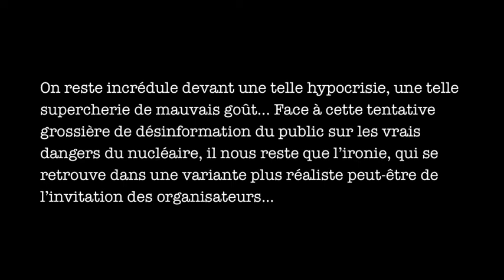Fete de la Nature 2013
Une fête de la nature... à la Centrale de Cattenom:
Une hypocrisie sans gêne aucun...

Alors que le gouvernement luxembourgeois demande la fermeture de la centrale nucléaire de Cattenom et que les nouvelles sur des incidents continuent à un rythme régulier, les responsables du mastodonte nucléaire organiseront fin mai... une "fête de la nature" (sic).

Le programme entend "favoriser la découverte des richesses cachées de la biodiversité et l'envie de protéger la nature et de la célébrer". Y sont prévus un parcours en calèche autour de la centrale, des balades en poneys, la présentation d'une ruche, un jeu autour d'une "nichoir au design original" une exposition sur des "petites bêtes" etc.

On reste incrédule devant une telle hypocrisie, une telle supercherie de mauvais goût... Face à cette tentative grossière de désinformation du public sur les vrais dangers du nucléaire, il nous reste que l'ironie, qui se retrouve dans une variante plus réaliste peut-être de l'invitation des organisateurs:

"La fête de la nature à la Centrale nucléaire de Cattenom nous permettra de draper nos bavures dans une cape environnementale.

Au programme :
- parcours en calèche blindée : un guide conférencier fera découvrir les rares abords non contaminés;
- balades en poneys à travers la centrale ; saut de barres de contrôle nucléaires;
- présentation d'abeilles résistantes aux rayons gamma et du métier d'apiculteur généticien ;
- jeu concours de bisous grenouilles dans la cuve du réacteur pour gagner un prince radiant ;
- projection de films d'animation de la série : vieux dinosaures radioactifs.
- ateliers de coloriage sur le thème des mutants pour les plus petits.

Venez nombreux, ambiance décontaminée assurée !"

A bon entendeur, salut...